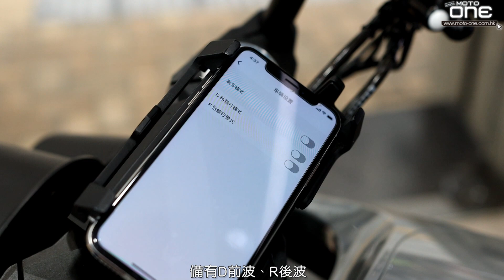Davinci DC 100 新車功能介紹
Davinci DC 100是一部 Prototype 原型車，是本港代理RYDU HK特別向北京Davinci借來，參展2021年12月舉行的香港國際汽車博覽，並於會場舉行新車發佈儀式。由於要運回北京，在本年農曆新車前約了本港特技電單車手 - HONG KAM測試DC 100電動車，體驗這部科幻時尚、可超高約400km續航力及動力強勁的頂級Prototype 原型車。

對HONG KAM而言，感覺新鮮及好玩﹐由九龍旺角陳列室駕駛至香港石澳僅用了7%電量，續航力超強耐用，而且此車的矚目度非凡，亦是其吸吸之處。在上方的片段，HONG KAM詳細介紹Davinci DC 100的重點設計及車試駕感受，大家可以細心觀看。

Davinci DC 100 自北京清華大學11個頂級工程師設計，並經過7年製造，此車擁有未來的科技感，擁有136ps最高馬力及扭力輸出達850Nm，動力輸出強勁。前叉是OHILNS FGRT240電子避震，後OHILNS STX尾避震。電池容量為17.7kWh，採用DC直流快充設計，充電時間僅約30鐘，並可達最高約400km續航力，續航力與充電時間令人滿意。

街車款的DC 100仍似CAFE RACER，亦像運動巡航車，主因是採用了CAFE RACER的分離式軑把設計，而後輪胎更是選用了17吋240寛，十分誇張如運動巡航車的設定。DC 100沒有離合器桿，亦沒有腳部的轉擋器，甚至乎連尾腳煞車掣也沒有，只有右前方的Brembo MCS煞車手泵。

只要拉下Brembo前煞車桿，不單前煞運作，車輛亦收集數據，然後自動調節尾煞車摩打而減速，配合前雙330mm煞車碟及Brembo M4.30四活塞放射式掣動卡鉗，所以一個掣就可以頭尾同步減速，十分穩定。DC 100 備有以先進系統監察的軌跡防打滑系統，當驅動輪跟前輪的動態有異樣時，系統會即時介入令到驅動保持應有抓著力，提高駕駛安全。

此車最特別是使用智能電話，配合專用的Davinci APPS及車身專用的電話座，使用藍牙系統連接，讓智能電話充當屏幕使用，備有豐富的車身及車行資料，如電量、電壓、胎壓、電池狀態、充電站提示、導航系統及GPS車輛定位，可了解車輛情況之外，亦有實用的導航系統及GPS定位的防盜作用。由於此APPS仍在開發中，到新車推出時，將有更多功能開通。